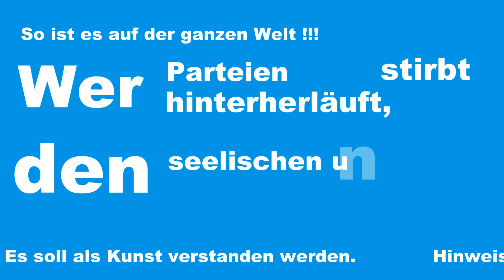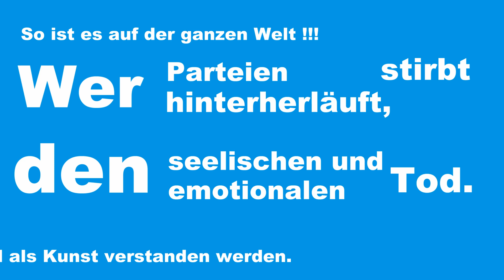Wer Parteien nachläuft siehe Beschreibung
ich habe doch den kurzfilm "Wer AfD wählt siehe beschreibung" produziert,daraufhin ist mir folgender kommentar "Traut IHR euch das auch gegen die alt Parteien? Zeigt mal was ihr so könnt, oder habt ihr Schiss?" ins auge gesprungen.
und aus diesem kommentar ist der folgende film entstanden
ich habe mir auch bei diesem fim erlaubt die beiden musikstücke zu vermixen
und wie immer gilt der

Hinweis !

Dieses Video soll niemanden
verunglimpfen oder benachteiligen.

Dank an:

Y RR
Also Sprach Zarathustra,
Op. 30 - Strauss
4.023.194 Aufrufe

und

funkmoses
Deodato - Also Sprach
Zarathustra HQ audio
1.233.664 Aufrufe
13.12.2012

Wochenschau Intro HQ,
Liszt - Les Préludes